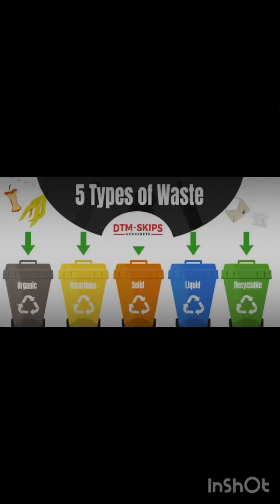Bio gradeable and bio non gradeable material